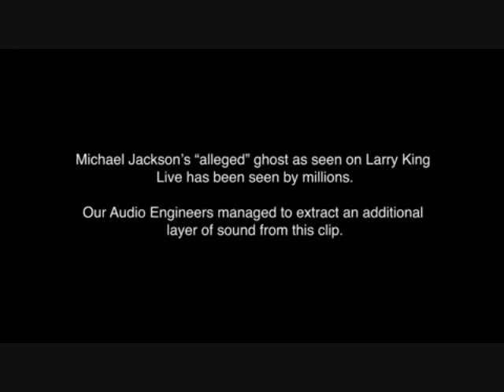HALUZ!!! Michael Jackson- Duch-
NIE, toto nie je to video z telky.doporučujem pozrieť aš do konca a zistite!!!